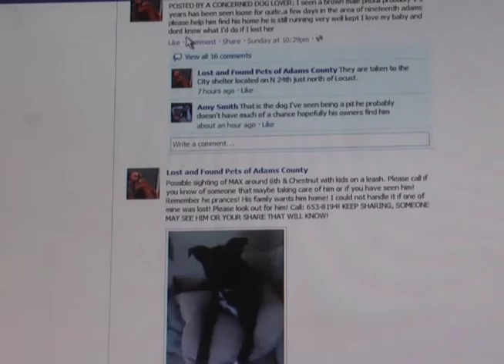Lost and found pets of Adams County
New Facebook page for lost and missing dogs of Adams County